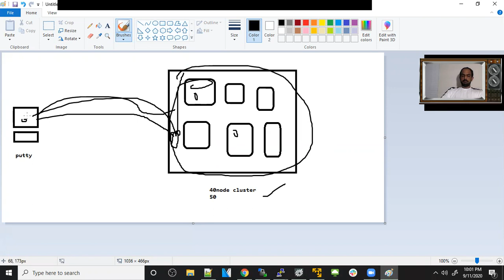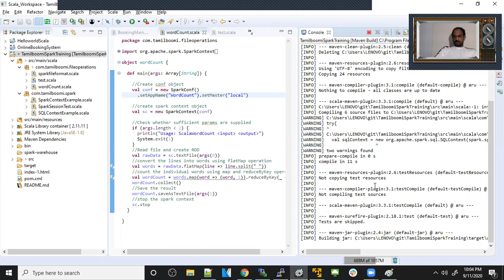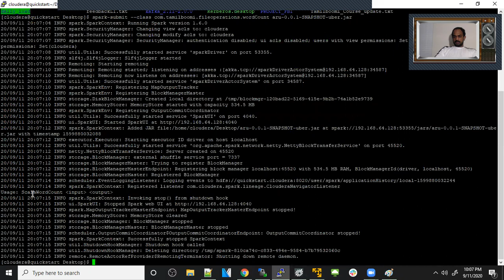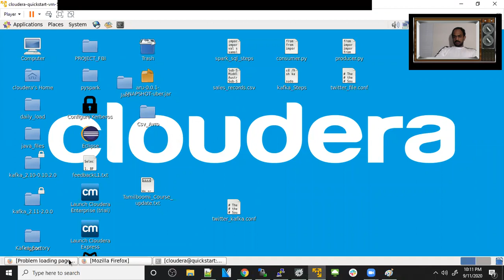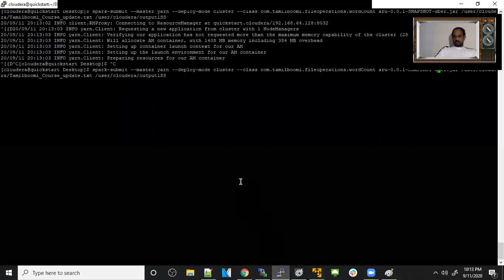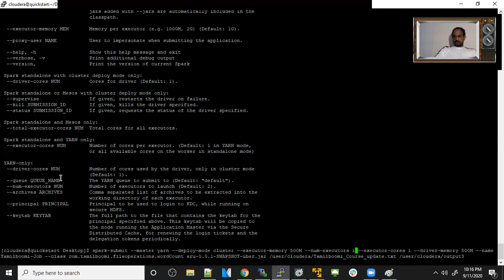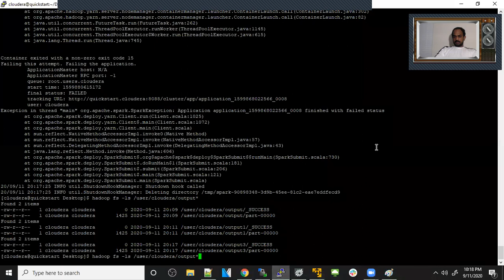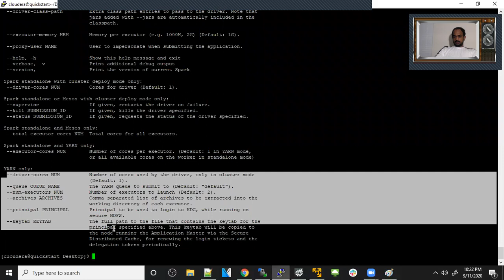HOW TO RUN SPARK IN PRODUCTION | தமிழில்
How to run apache spark jobs in big data cluster
This video explains what all the parameters to specify on spark submit in bigata jobs.
while running jobs in production what all the things must be taken care.